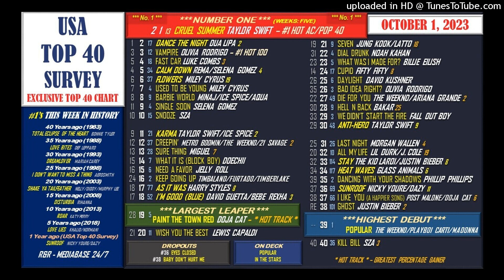The USA Top 40 Survey Countdown Show - October 1, 2023